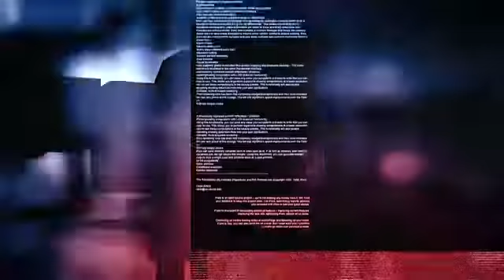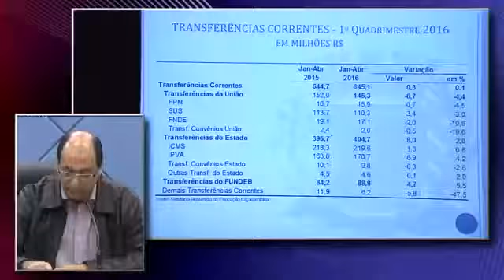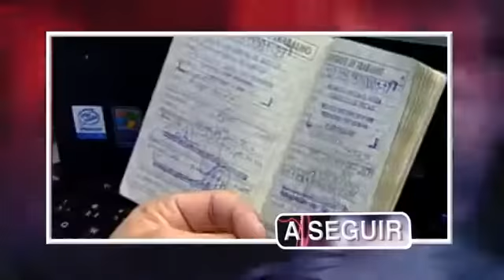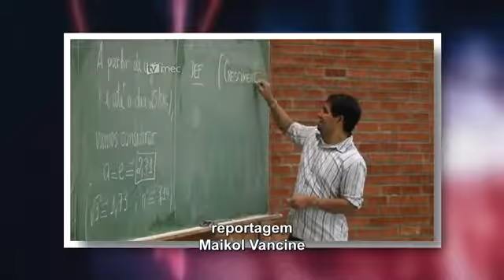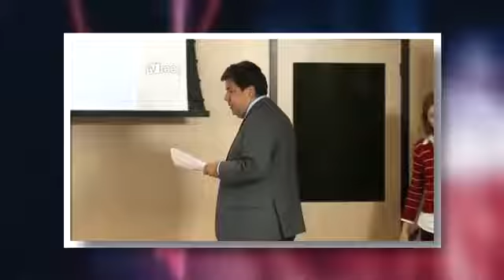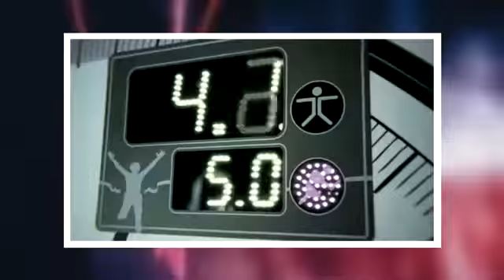Jornal Câmara Notícia 01/06/2016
Nesta edição do jornal Câmara Notícia confira os resultados financeiros do 1º quadrimestre de 2016 da Prefeitura de Campinas.